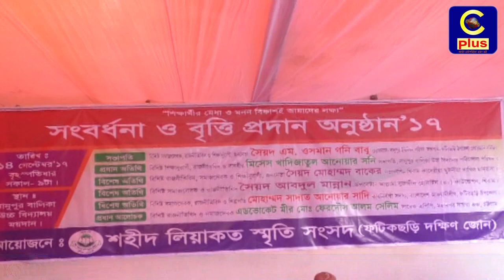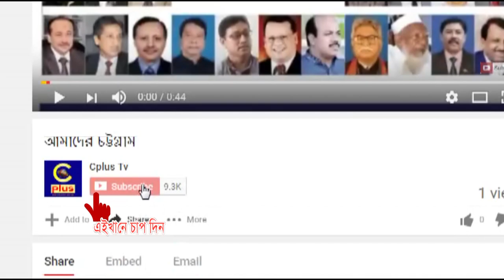"শহীদ লিয়াকত স্মৃতি সংসদ" ফটিকছড়ি দক্ষিন জোনের আয়োজনে সংবর্ধনা ও বৃত্তি প্রদান অনুষ্টিত হয়েছে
"শহীদ লিয়াকত স্মৃতি সংসদ" ফটিকছড়ি দক্ষিন জোনের আয়োজনে সংবর্ধনা ও বৃত্তি প্রদান অনুষ্টান বৃহস্পতিবার সকালে নানুপুর বালিকা উচ্চ বিদ্যালয় প্রাঙ্গনে অনুষ্টিত হয়েছে।
ফটিকছড়ি উপজেলা চেয়ারম্যান সমিতির সভাপতি সৈয়দ ওসমান গনী বাবুর সভাপতিত্ত্বে অনুষ্টানে প্রধান অতিথি হিসেবে উপস্থিত ছিলেন উত্তরজেলা আওয়ামীলীগ সদস্য ও নানুপুর বালিকা উচ্চ বিদ্যালয় পরিচালনা পরিষদ সভাপতি খাদিজাতুল আনোয়ার সনি।
এতে প্রধান আলোচক হিসেবে উপস্থিত ছিলেন চট্টগ্রাম মহানগর দায়রা জজ সাবেক এপিপি এডভোকেট মীর মো: ফেরদৌস আলম সেলিম।
এতে বিশেষ অতিথি হিসেবে বক্তব্য রাখেন সৈয়দ মো: বাকের, সৈয়দ আব্দুল মন্নান, সাদাত আনোয়ার সাদি, আলমগীর খাঁন,  শাহিন হায়দার রেজা, ইসলামীক ফ্রন্ট উত্তরজেলার সভাপতি সৈয়দ হাফেজ আহমদ, শহিদ লিয়াকত স্মৃতি সংসদ বৃত্তি বোর্ডের পরিচালক মাওলানা মাইন উদ্দীন নিজামী ।
এর পুর্বে প্রধান অতিথিসহ আমন্ত্রিত অতিথিদের ফুল দিয়ে বরন করে নেন শহীদ লিয়াকত স্মৃতি সংসদের কর্মকর্তারা।
শেষে বৃত্তি প্রাপ্ত কৃতি শিক্ষার্থীদের হাতে সনদ ও পুরস্কার তুলে দেন আমন্ত্রিত অতিথিরা। এ সময় বিভিন্ন প্রতিষ্টানের প্রধান শিক্ষক, সুপার, শিক্ষার্থী অভিভাবক, ছাত্রসেনা, যুবসেনা ও ইসলামীক ফ্রন্ট নেতৃবৃন্দরা উপস্থিত ছিলেন।